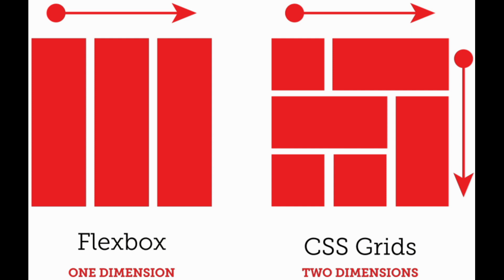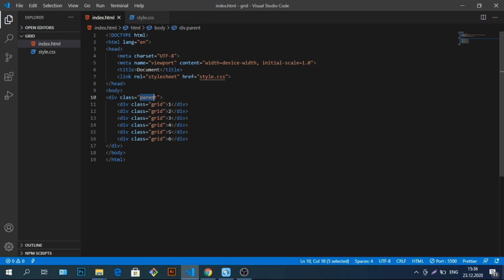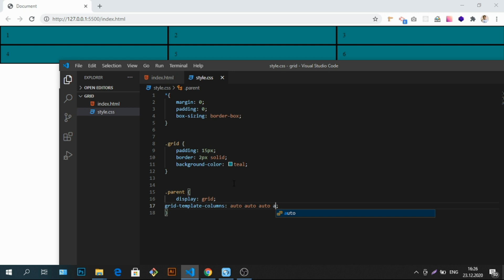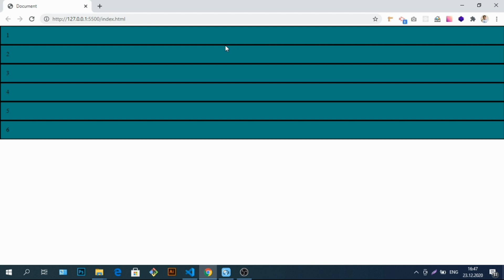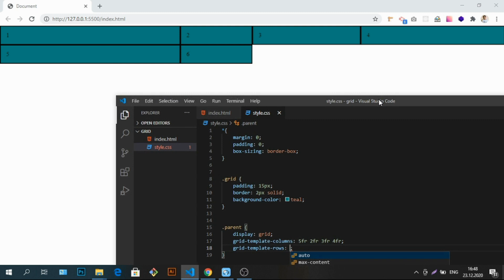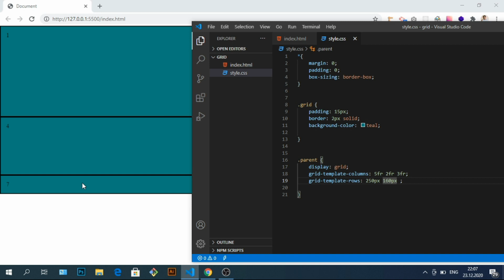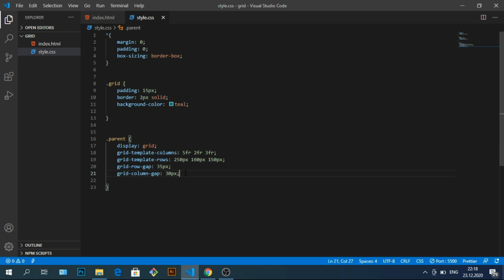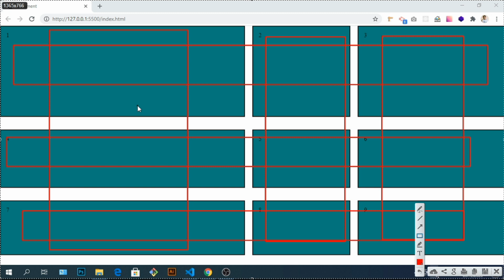CSS GRID LAYOUT | ՄԱՍ-1 / Part-1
Ողջույն բոլորին այս վիդեոդասի ընթացքում մենք կծանոթանանք Display Grid-ի հետ։ GRID-ը մեզ լայն հնարավորություններ է տալիս բլոկները դասավորել միաժամանակ և հորիզոնական և ուղղահայաց ուղղությամբ։
Բոլորիդ Հաճելի դիտում։